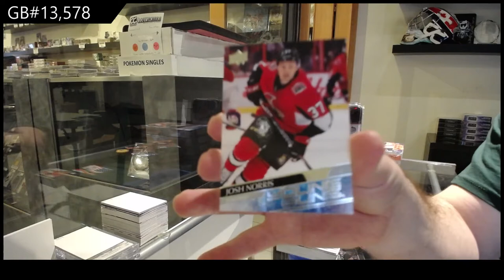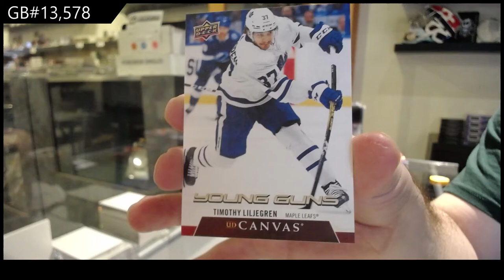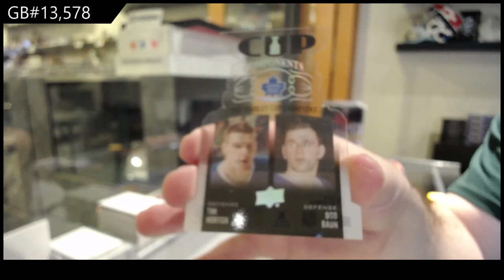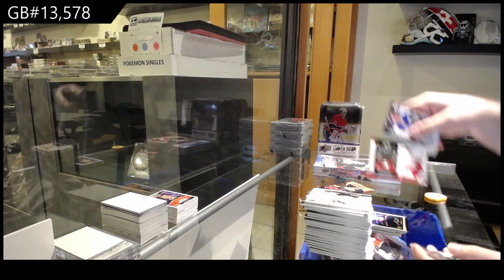20-21 Upper Deck Series 1 Hockey 4 Box Break - C&C GB #13,578